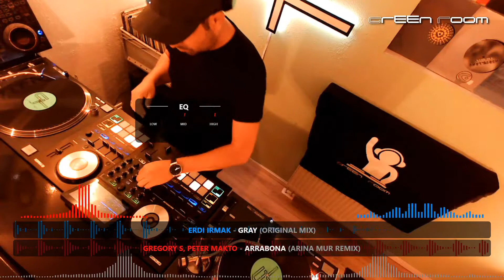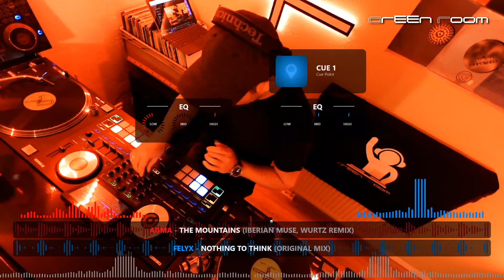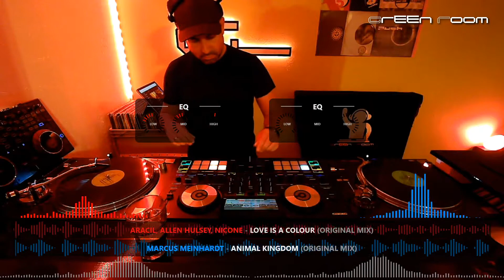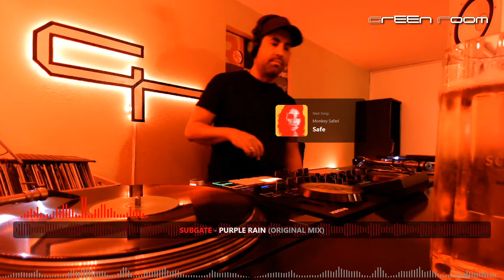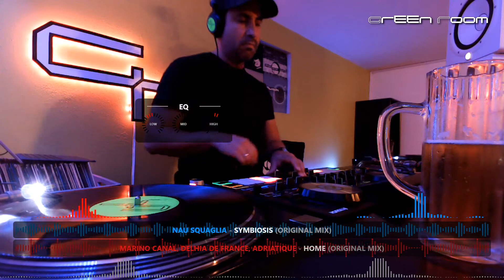GR#37 - Unplanned Pleasure - New Melodic Techno May/June 2020 (2h Live DJ Mix)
Wow, what happened in that live stream on Twitch on June 19th? I just wanted to have some unplanned fun in the evening with some new tracks, but the LiveDJMix developed to be a real pleasure of dreaming MelodicTechno tunes.

Lee Burridge, Lost Desert - Moogami (Original Mix)
 ↪ Uncut audio mixes can be found on MixCloud.

See 🎶 🎶 for full audio mixes.

#08 - 40:00 - Mark Howls, Joma, Swann Decamme - Elyxium (feat. JOMA) (Nhii Remix)
#15 - 1:21:00 - Aracil, Allen Hulsey, Nicone - Love Is A Colour (Original Mix)

Equipment:
VirtualDJ, ReloopTouch controller and Reloop RP7000 turntables with highly customized controller mappings and video skin.